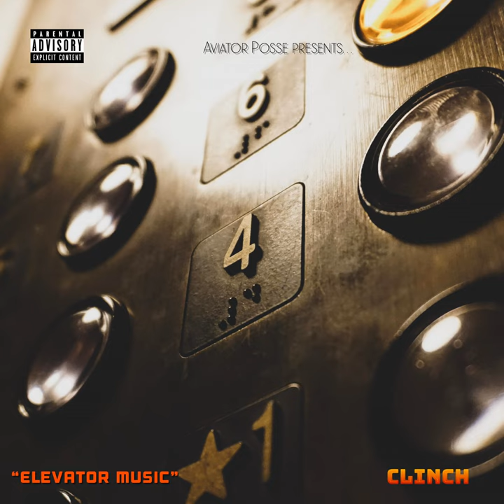Elevator Music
Elevator Music · Clinch